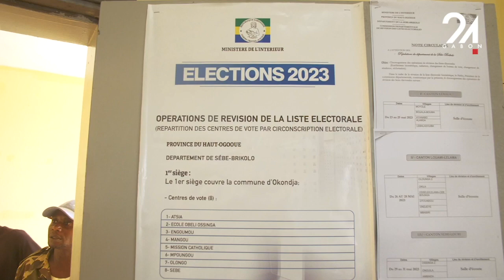GABON SOCIÉTÉ RÉVISION DES LISTES ÉLECTORALES, MAX SAMUEL OBOUMADJOGO SENSIBILISE LES POPULATI